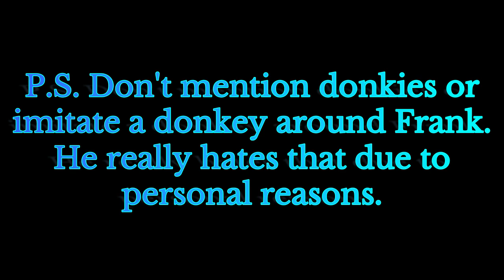Happy Hazardous Holidays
A short little Holiday MV and mic test for future vids.

Frank, whilst contemplating the meaning of Christmas on its very Eve, rescues a stranded Holiday Special. The next morning, Christmas Day, he gets a very unwelcome surprise from some mischievous friends...

Happy Holidays to all! May your Christmas and New Year shine bright like a diamond. Sorry I couldn't fit everyone into the shed berths, I only had so much room-

Otis belongs to Mechatrain150. George belongs to George Prokop. VA credits to both!

No music present in video belongs to me.